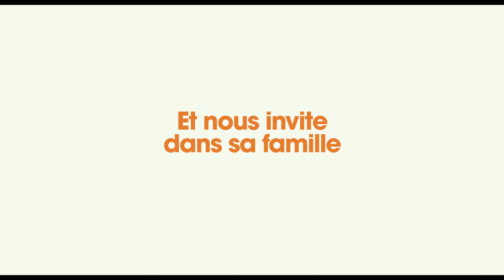Bande annonce : "Reste un peu", le film de Gad Elmaleh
Après trois années à vivre l’American dream, Gad Elmaleh décide de rentrer en France. Sa famille et ses amis lui manquent. Du moins, c’est la réponse officielle pour justifier son retour… car Gad n’est pas (seulement) rentré pour le couscous de sa mère. Non, c’est une autre femme qu’il vient retrouver à Paris… la Vierge Marie.